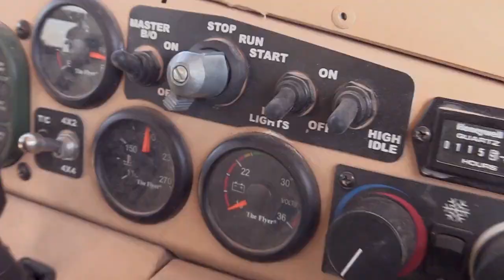Green Berets Conduct a 500-mile Movement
Green Berets with the 5th Special Forces Group (Airborne) conduct a 500-mile movement in the rough terrain of west Texas. The Soldiers modified and innovated their load-bearing while testing the newer Ground Mobility Vehicle 1.1, during the movement they also conducted heavy weapons, mortar, ground fire maneuvers, and demolition training.
Video by Staff Sgt. Anthony Hewitt